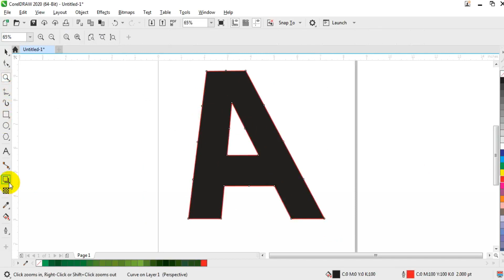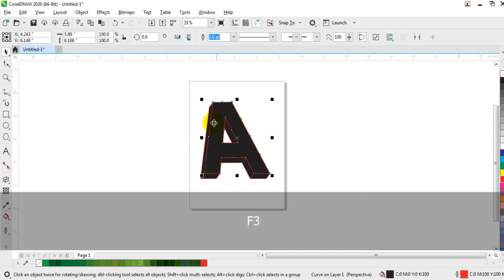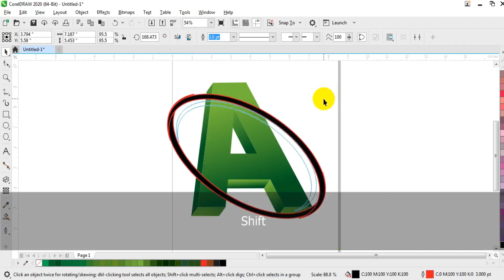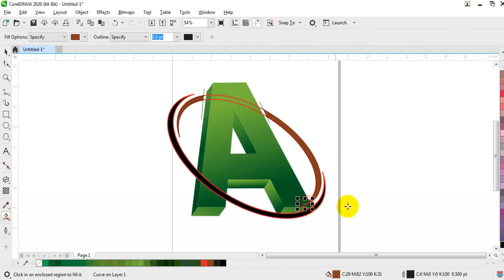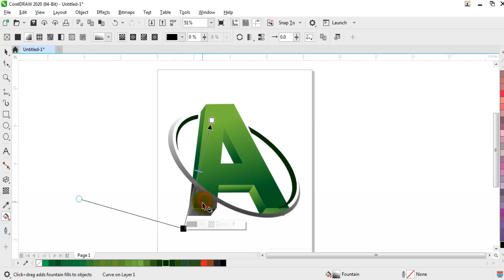Coreldraw Brilliant Techniques For Beginners - Extrude Tool - Ahsan Sabri - 3D A Text Effect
Coreldraw's Extrude Tool Techniques for Experts & beginners - Ahsan Sabri - 3D A Text Effect